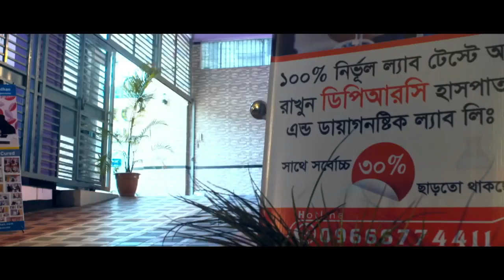যে থেরাপি বা ব্যায়াম করলে আর ব্যথার ওষুধ খেতে হবে না | Benefits Of Hydrotherapy || Treatment Of Pain